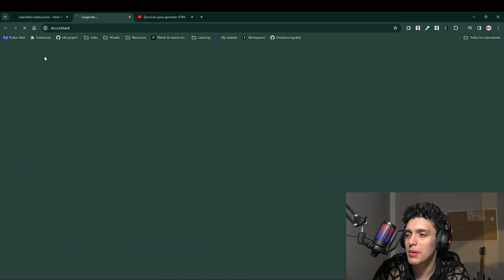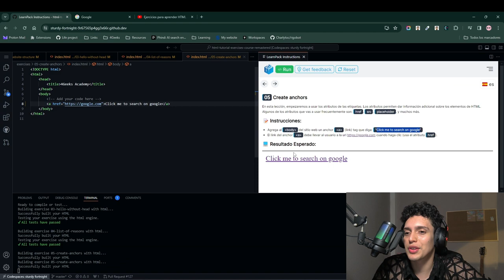APRENDE HTML - 05 Create Anchors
En este paso aprenderás como crear enlaces con HTML para llevar a tus usuarios al lugar que más les interese, una de las etiquetas más importantes y útiles de HTML